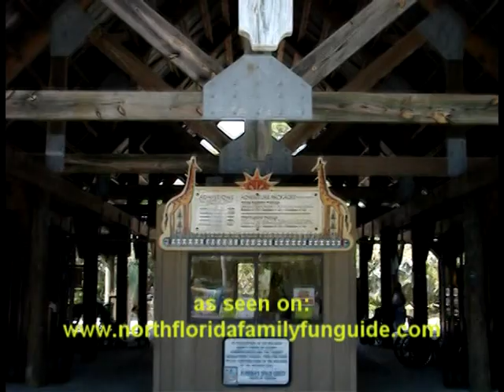Brevard Zoo - Melbourne, Florida